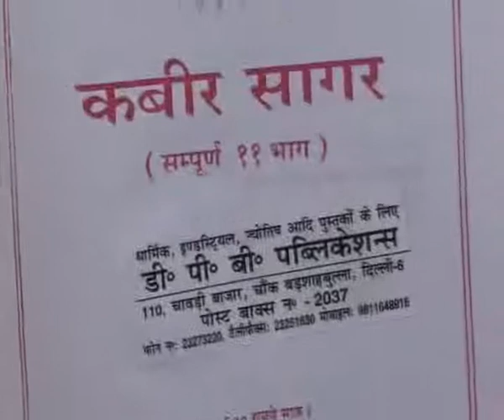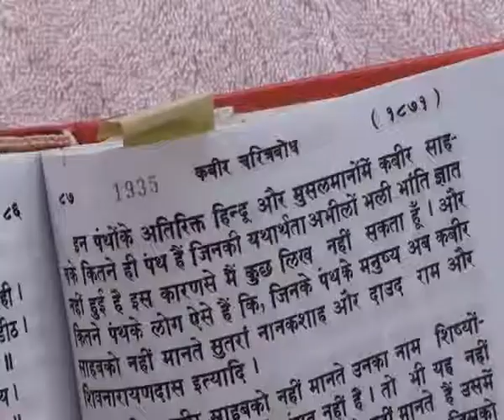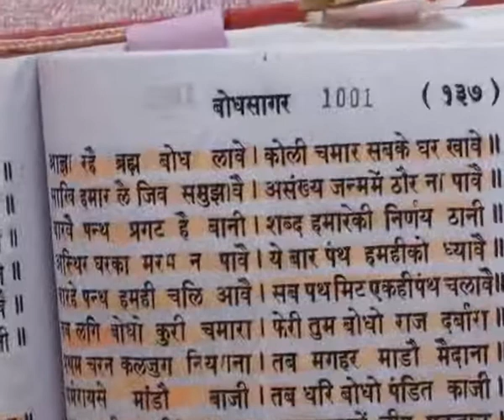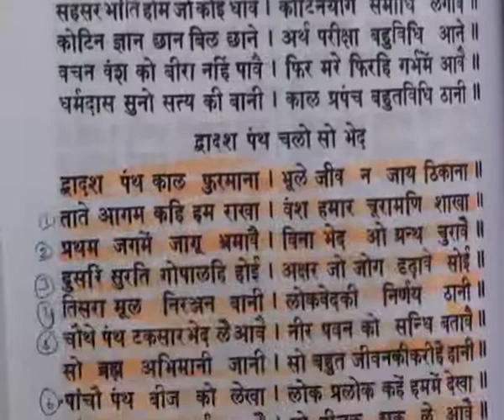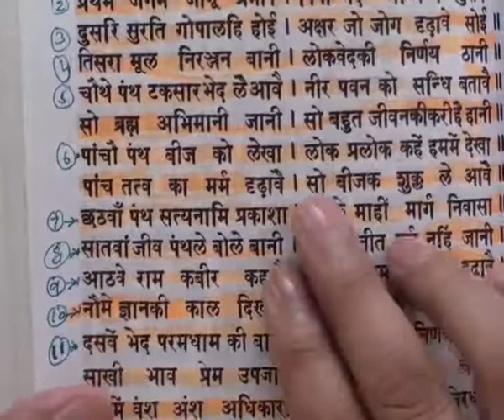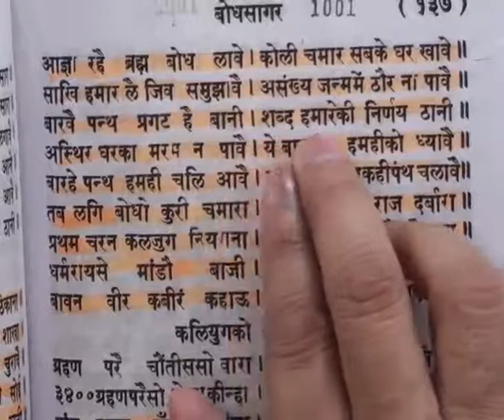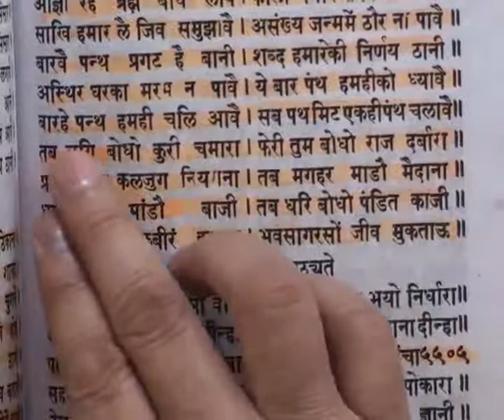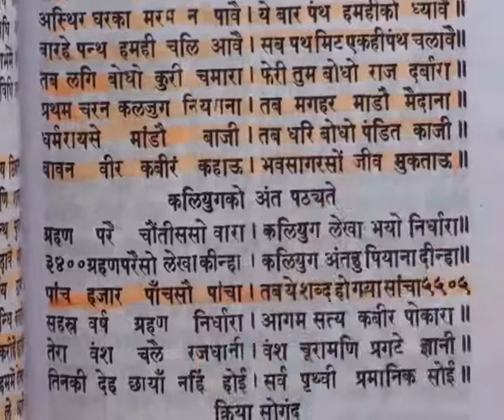Barwala Satsang(12-14 August 2011) Part22 of 39